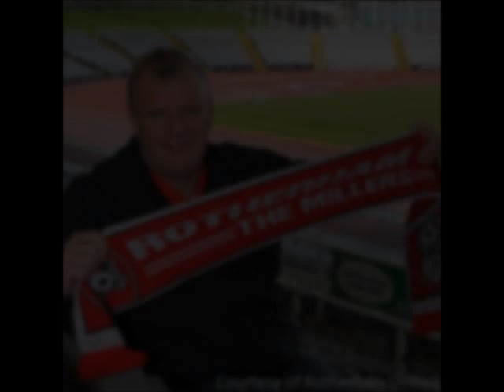Kayode Odejayi speaks to The Armchair Pundits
In the first exclusive interview recorded by The Armchair Pundits, new Rotherham United signing Kayode Odejayi talks to editor Rob Schatten about his move, leaving his old club Colchester United, and highlights from a career which has included spells at Bristol City, Cheltenham Town and Barnsley, as well as a call-up to the Nigerian international side.

to read independent and opinionated sports blogging by fans, for fans, covering a wide range of sports from around the globe.

All pictures credited where possible. The TAP image and the picture of Kay with Rob and his brother, Matt, are property of The Armchair Pundits.